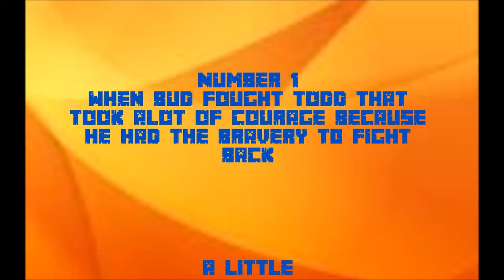Bud Not Buddy School Stuff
Sorry for bad mic i need to use the built in one